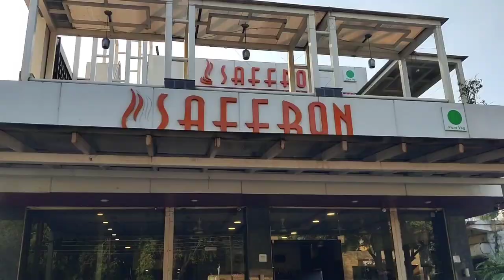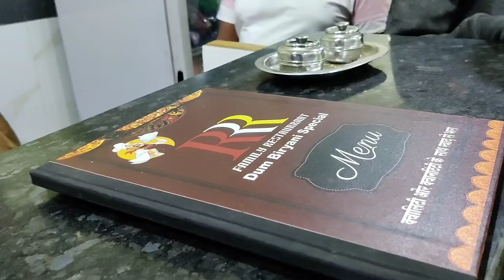MY BIRTHDAY VLOG 🖤 || KALPAKADE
Guys its my  7 vlog its all about .
My birthday celebration 🎉 how i celebrate my birthday with childhood friend . and some hotel review aslo .

credits -
shoot - Aman Ade
editing - Kalpak

 my food page - chatore_bhai
yfc gym tranner - suhas_214